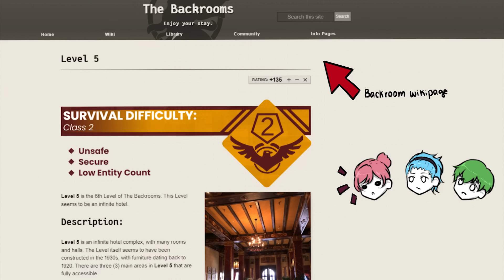Can You Escape the BACKROOMS? - Part 2 | DanPlan Animated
Today we survive the deeper levels of Backrooms!

Animator: Teina

Well, you guys asked for it - so, here it is. Continuation and a part two for backrooms series. We explore 3 levels in this nightmare of a survival series - level 5, level 84, and level 118. We come across a party hat that leads to a "fun" and "happy" place. Many entities and monsters live deep within the backrooms, hopefully Dan, Elias and Seh can manage a peaceful end.